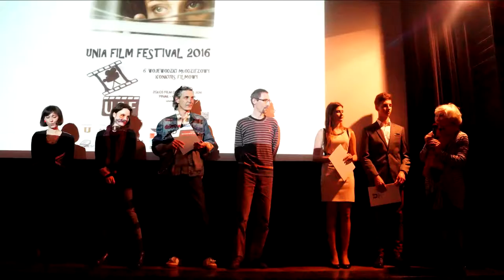III Liceum Ogólnokształcące im. Unii Lubelskiej w Lublinie